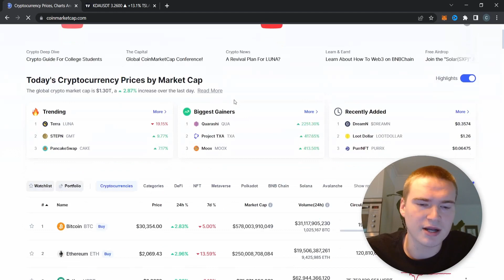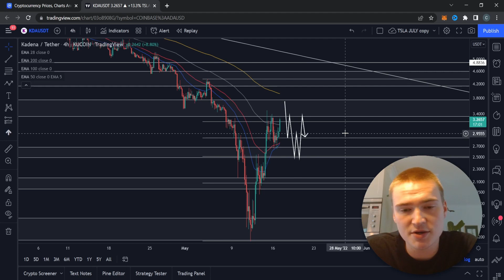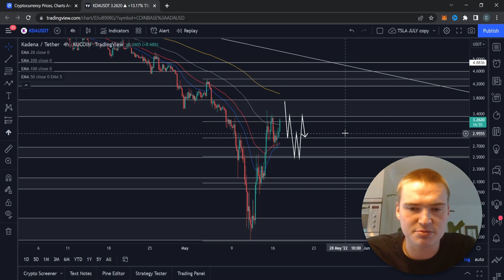VERY BULLISH $KDA TODAY! | KADENA (KDA) PRICE PREDICTION & ANALYSIS FOR 2022!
KDA CRYPTO PRICE PREDICTION 2022